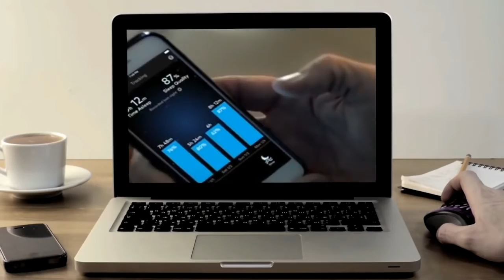La nueva moneda digital de China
La carrera de los países por emitir monedas digitales respaldadas por sus propios bancos centrales está tomando cada vez más velocidad y China lleva la delantera. El gigante asiático está probando la nueva moneda digital respaldada por el gobierno en varias regiones del país con el objetivo de reemplazar los billetes y monedas en circulación, según informó el Banco Popular de China, equivalente al banco central del país. En una primera etapa ofrecerá el dinero digital a bancos comerciales y otros operadores y luego el público podrá transferir el dinero en sus cuentas bancarias a la versión digital del yuan y depositarlo en billeteras electrónicas.